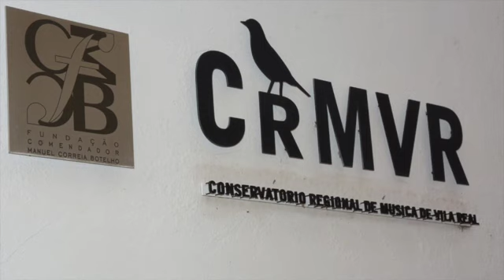Bem-vindos ao CRMVR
Dreaming Awake
InfraSound Music